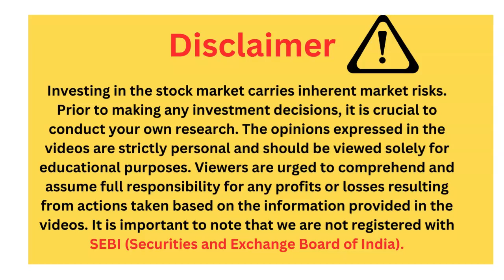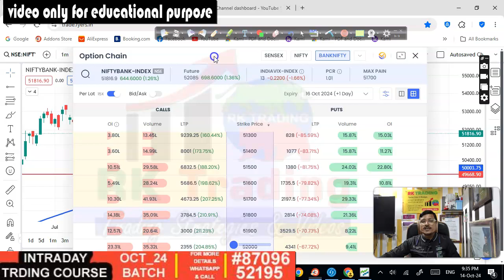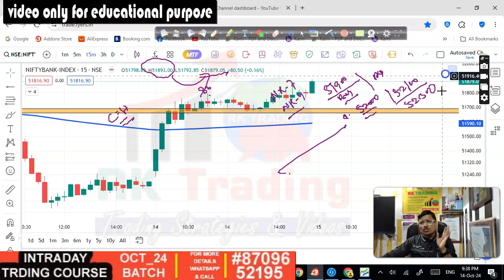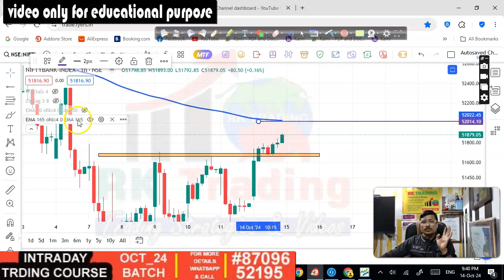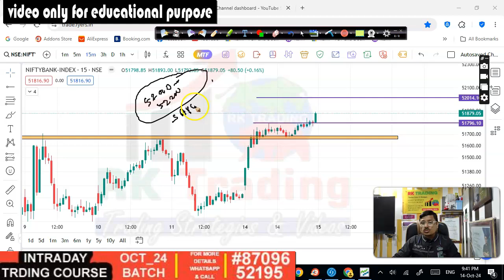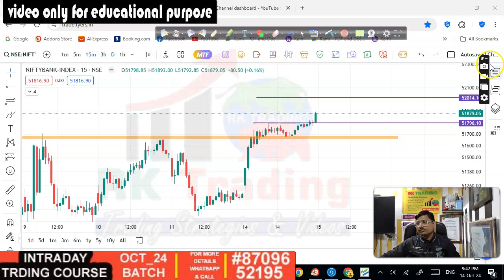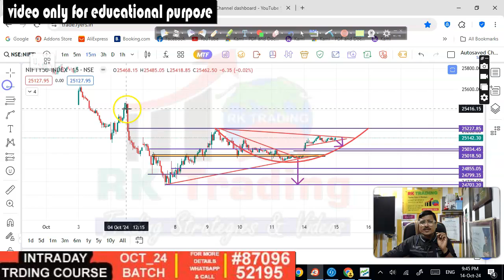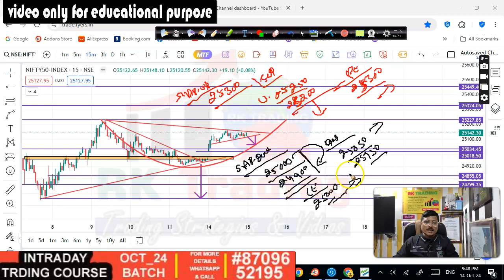Nifty & Banknifty Prediction for Tomorrow 15th Oct 2024 by Rk Trading